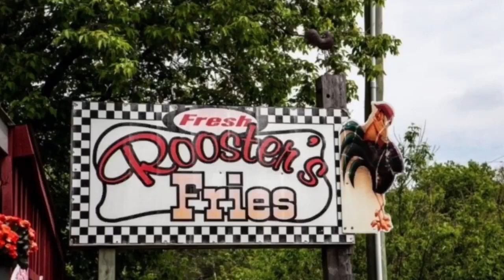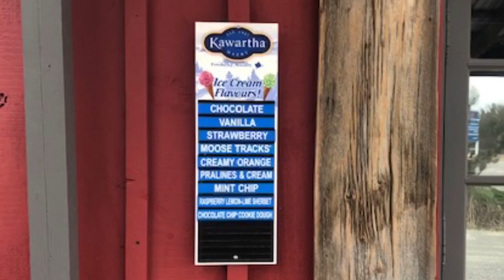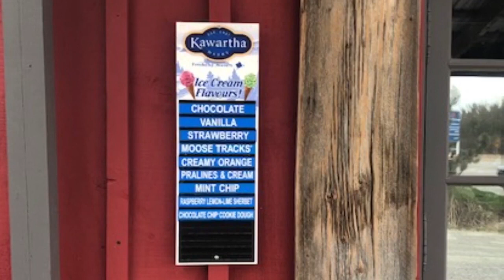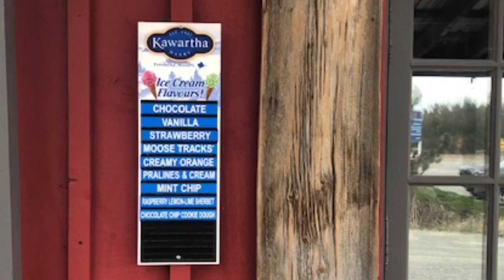Whitby Artistic Food Expo 2020 - Roosters Fries